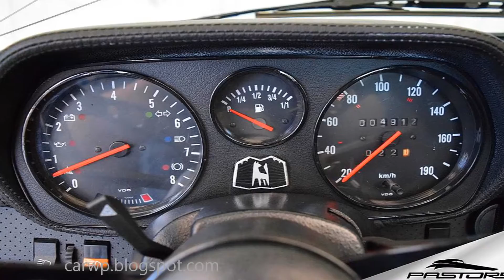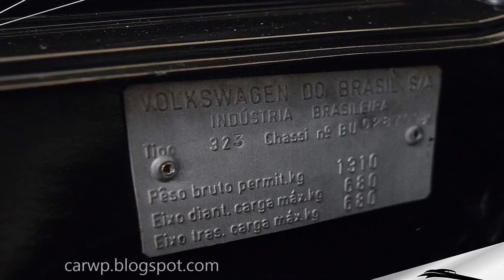R$ 68.000 PASTORE Volkswagen Passat LSE Dacon 1978 Preto 4 portas MT4 FWD 1.6 96 cv 13,2 kgfm VW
Novo Canal COMPARA CARROS AJUDE O CANAL Deus te abençoe! Volkswagen Passat LS E Dacon 1978/1978 na cor Preta. Veículo em raro estado de conservação, equipado com ar condicionado, direção hidráulica, vidros elétricos e Rádio AM/FM com Toca Fitas + Equalizador Pioneer!

Motor dianteiro, longitudinal, 4 cilindros em linha (1588 cm³ ), potência de 96 CV (SAE) - (correspondentes a 80 CV - DIN) a 6.100 rpm. Torque de 13,2 mkgf a 3.600 rpm (SAE)

As mais famosas transformações realizadas no Passat eram feitas em São Paulo, pela Dacon. Importante concessionária VW, que já não existe mais, desde 1974 ela já oferecia um pacote de equipamentos para os consumidores que desejassem personalizar seu Passat. Entre os itens oferecidos, sobre-aros cromados, volante Motolita, teto solar de lona, vidros elétricos e conta-giros (item que apenas em 1975 seria oferecido como acessório pela VW), entre outros. Na parte mecânica, era possível equipar o Passat com dois carburadores Weber 40, comando 290º e demais alterações que aumentavam a potência do motor original. Outros itens que marcaram posteriormente os modelos Dacon eram as lanternas “modelo exportação” (com a área da seta em laranja, ao contrário do vermelho da época) e os frisos dos vidros e da dianteira do TS pintados de preto.

Além de oferecer equipamentos a carros “normais”, a Dacon também projetou diversos projetos de alteração de carroceria utilizando o Passat como base. Em uma época de importações proibidas, a empresa oferecia opções atrativas a quem procurava um carro diferente. Os modelos podiam ser equipados conforme o gosto do comprador e o preço cobrado por essa exclusividade poderia alcançar o dobro do valor de um Passat 0km. Possuir um Passat Dacon era um símbolo de status.

A concessionária Dacon fechou as portas nos anos 90, após fazer história não só com suas transformações com base no Passat, mas também com modelos exclusivos (como o Dacon 828 e o Nick).

MARCA: VW
MODELO: Passat LS E Dacon
ANO FABRICAÇÃO/ANO MODELO: 1978/1978
COR: Preto
PORTAS: 4
QUILOMETRAGEM: 4.912
DIMENSÕES - COMP./LARGURA/ALTURA (MM): 4180/1600/1355
OCUPANTES: 5
VALOR: R$ 68.000,00
COMBUSTÍVEL: Gasolina
MOTOR: 1.6
POTÊNCIA: 96 CV
VELOCIDADE MÁXIMA: 160 Km/h
CÂMBIO: Manual - 4 Velocidades
TRAÇÃO: Dianteira
ACELERAÇÃO 0-100KM/H: 15,0 Segundos
FREIOS: Disco nas 4 Rodas
DIREÇÃO HIDRÁULICA: Sim
ACESSÓRIOS/OPCIONAIS
BANCOS: Couro
AR CONDICIONADO: Sim
TRIO ELÉTRICO (VIDRO, TRAVA E ESPELHO ELÉTRICO): Vidros Elétricos
SISTEMA DE SOM: Rádio AM/FM + Toca Fitas Pioneer + Equalizador
INFORMAÇÕES EXTRA
PLACA PRETA: Sim

R$ 68.000 PASTORE Volkswagen Passat LSE Dacon #1978 4Portas Preto MT4 FWD 1.6 96 cv 13,2 kgfm 160 kmh 0-100 kmh 15 s